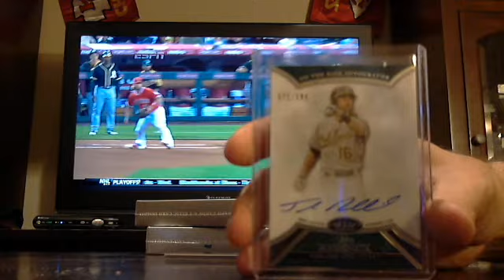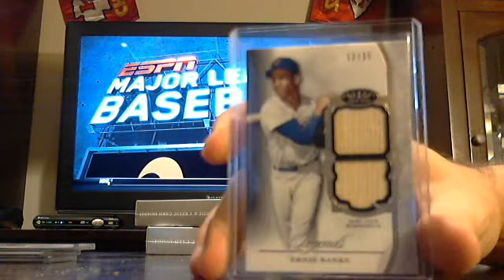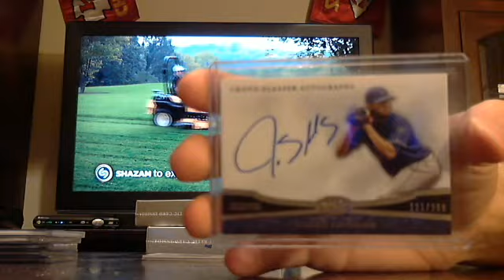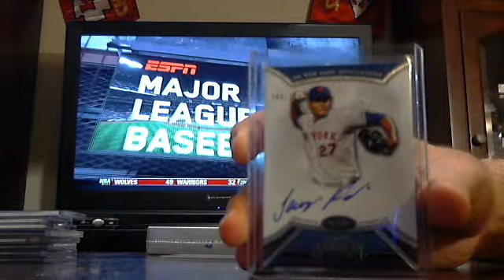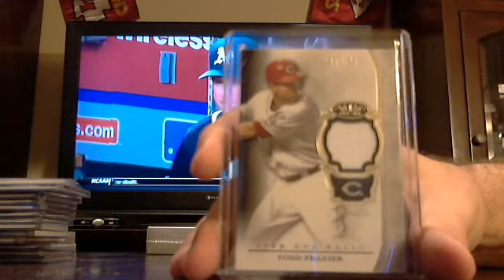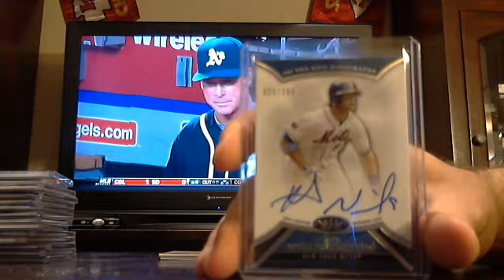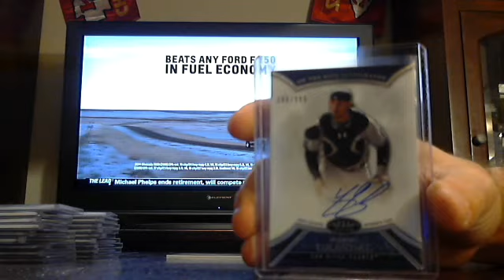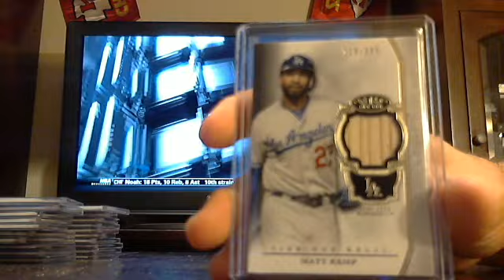majorlps 2013 tier one baseball 1/2 case break 4/14/14 - ebay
tier one baseball 1/2 case break from 4/14/14